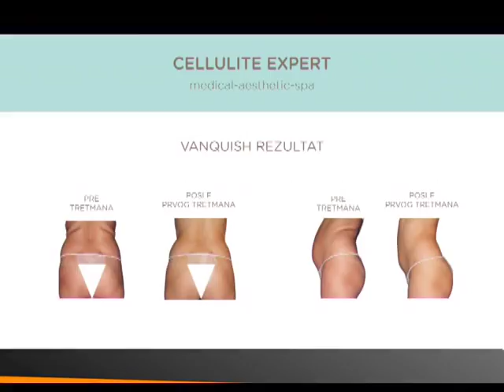Magdalena Korolija (Anticelulit expert centar) - Za Beograd (Aleksandra Simić)